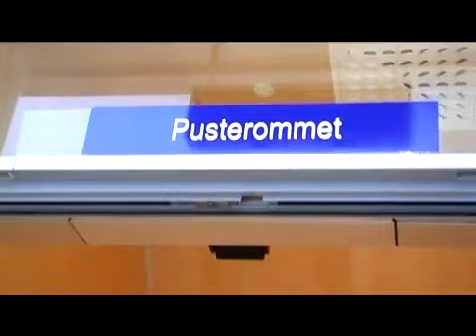Bli med til Pusterommet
Bli med Bjarne Håkon Hanssen til Pusterommet på Ullevål sykehus. - Ufattelig mye penger gjør at veldig mange pasienter får et bedre tilbud i dag enn da vi tok over, sier han.